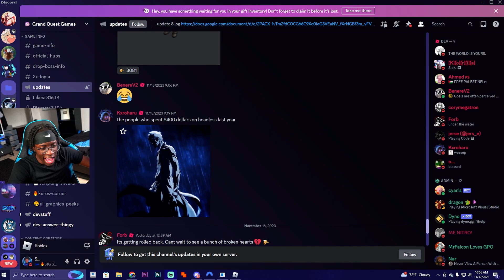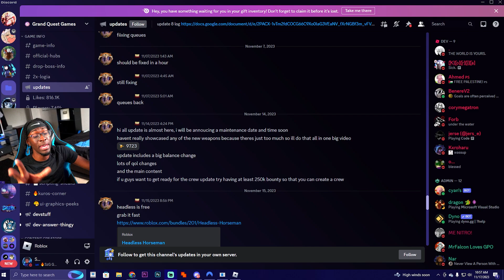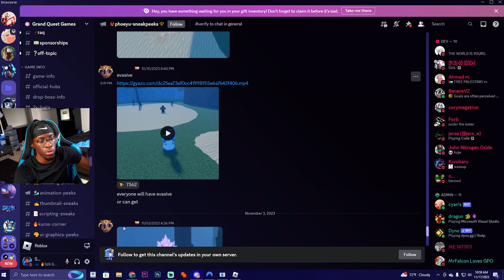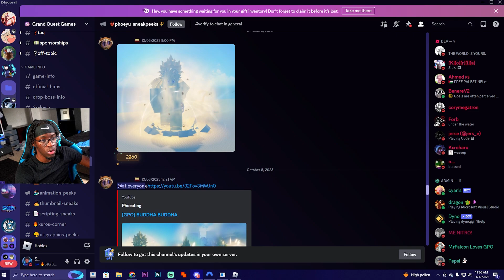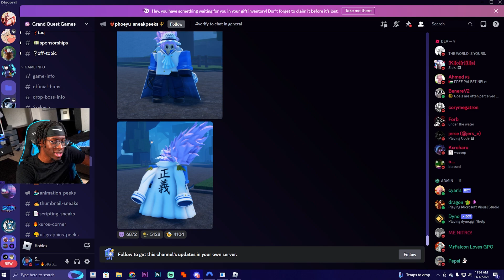Its GPO Update 9 SEASON!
MY ROBLOX•SAGEz_YT